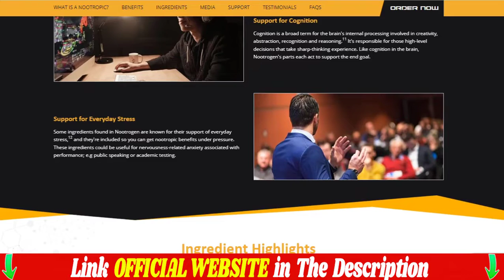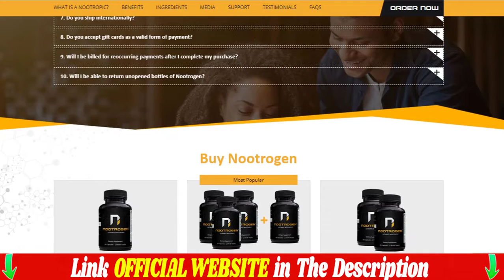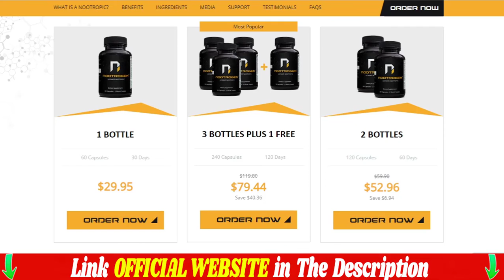Nootrogen Review - CAUTION! Nootrogen Pills- Buy Nootrogen - Nootrogen supplement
The first thing you need to know about Nootrogen is to be careful which website you buy from.
Because genuine Nootrogen is only sold on this official website.
To help you I left the link to the official website below in the description of this video.

Nootrogen is the breakthrough development in Nootropics stacks that does not require a prescription.
Through extensive clinical studies, research has identified 2 key natural compounds that, when consumed together, have remarkable effects on the brain and cognitive function.
Nootrogen: the nutritional nootropic to support cognition, focus and memory.

What is a Nootropic?
The era of smart drugs and nootropics is here. A nootropic is a substance that can boost memory, concentration, motivation and mood, or just about anything related to cognition and thinking.

Nootrogen benefits include:
Increase memory recall.
Improve focus and concentration.
Increase brain processing speed.
Calm nerves and anxiety.
Nootrogen is manufactured under GMP guidelines with our US FDA registered facility.

How do I use Nootrogen?
You should take 2 capsules of Nootrogen daily.
For best results, take 20-30 minutes before breakfast.
With a glass of water or as directed by your healthcare professional.
The effects obtained from consuming Nootrogen were appreciated almost immediately by some of our customers.

How long does it take for delivery?
Orders are processed immediately and shipping depends on which option you choose.
We have global distribution to 20 countries worldwide. This list of countries is available in the first step of checkout.

And remember, there's no risk to you because Nootrogen is backed by a 60-day money-back guarantee.
If you are not satisfied with this product, we will give you a full refund within 48 hours of returning the product.
Simply return the product any time within 60 days of purchase and you will receive a full, no-questions-asked refund.

We are so confident that Nootrogen will be exactly what you are looking for.
Allowing you to finally experience the most profound life-changing results you have ever experienced in your life, we guarantee it!